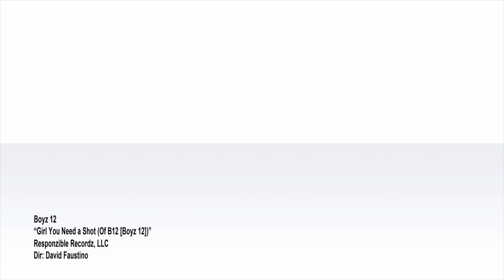Американский папаша - Girl You Need A Shot Of B12 (Russian, TVShows)